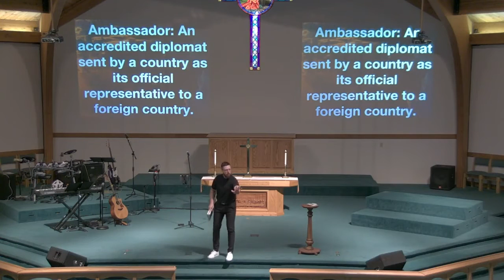Sunday Morning Message - September 19, 2021 - Pastor Nathan Pearson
Creating community, centered on Christ — Welcome Home.
Salem Community Church, Clarksville, TN.
Pastor Nathan Pearson